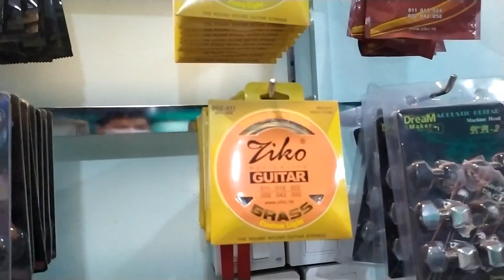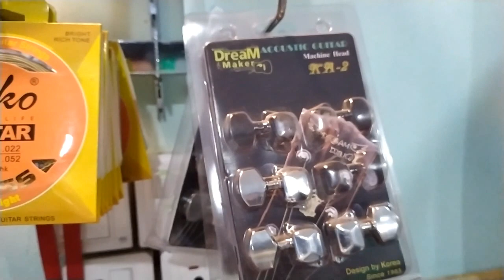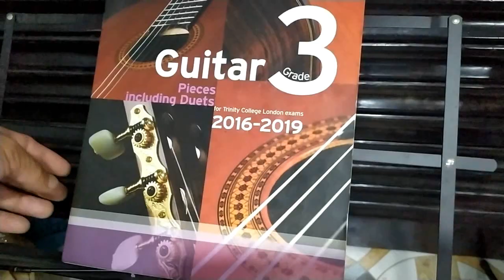A tour of Guitar Shop | SOL MAJOR GUITAR STORE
Store Name- Sol Major
Pardeep Thakuri
Pokhara
This modest Indian-made /Chinese acoustic guitar has been designed with beginners in mind. Priced at merely Rs. 5000, it’s a good investment for anyone looking for an inexpensive but good quality guitar to start out. The seasoned Indian wood /Rose wood body makes it sturdy as well as lends a better acoustics while the rosewood fretboard feels light but firm, and easy to work with.  The Clapton 265 is as good as an entry level guitar can get, and for its price tag, it's a lot better deal. The only trouble: you will eventually have to move on to a higher level instrument at some point.